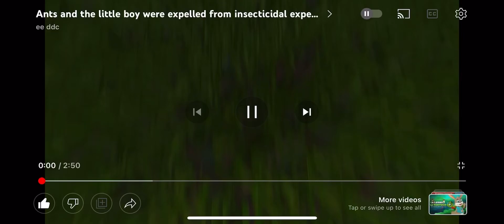The Ant Bully (2006) Wasp’s Stan Beals Attack Clips